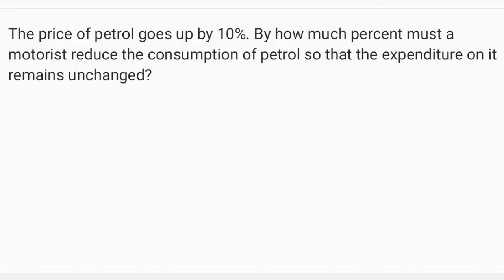The price of petrol goes up by 10%. By what percent must motorist reduce the consumption of petrol.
The price of petrol goes up by 10%. By how much percent must a motorist reduce the consumption of petrol so that the expenditure on it remains unchanged?